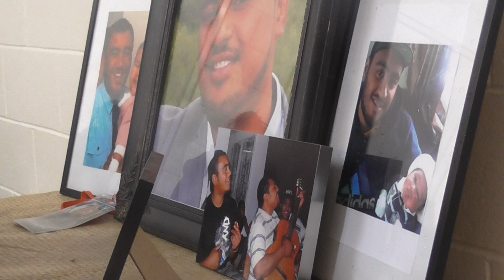Celebrating Bah Tuiano's 25th Birthday. PART1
Celebrating 25years of Palei Tuiano knowen as "Bah Tuiano" on Monday 14th August 2017.
Its been 1month and abit without having you around.
Knowing that you wont be around COUSIN! ESP for your kids,
We miss you so much and we know you are in Heaven looking down smiling!.
Us Family got together and prepared this for you on your Birthday.
Hope our lil bday was good for you!.ALL FOR YOU BAH!.

OFAATU MY TOKOUA!. YOU WILL BE MISSED FROM US ALL! FAMILYOVEREVERYTHING!